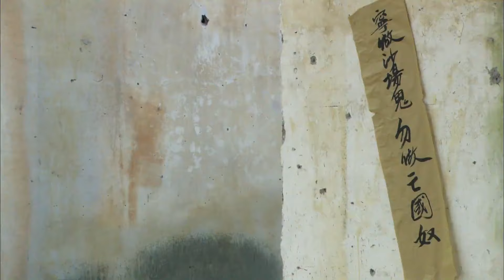MULTISUB热血抗日电视剧【侦心狙击🗡️ 】EP13 |🏹抗日战争时期，几个出身各异的年轻人成长为神枪手，与日本鬼子展开英勇狙击对抗的青春励志故事⚔️ 主演：王凯 王玉雯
剧名Name：侦心狙击
主演Cast：王凯 # 王玉雯
简介：🏹抗日战争时期，几个出身各异的年轻人成长为神枪手，与日本鬼子展开英勇狙击对抗的青春励志故事⚔️